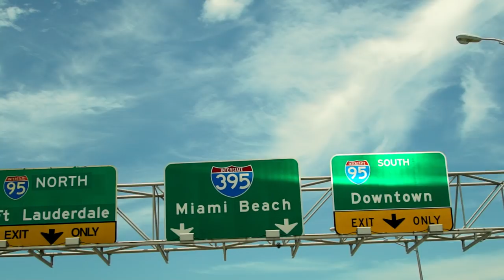Çift'lik Bank Tosun Firarda Fragman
Halkımızı dolandırıcılara karşı  bilinçlendirmek amaçlı yapılmış olan , son günlerde uzun süre gündemde kalan olayı , ÇİFTLİK BANK skandalını mizahi bir dille anlatan  , Pis Yedili dizisinideki Orço karakteriyle tanınan Burak Alkaş ve Fercan Bay'ın  başrollerini oynadığı filmde sosyal medya fenomenleri Murat Övüc ve Yaşar Şengül'ün yanı sıra ünlü oyuncular Tayfun SAV , Vahdet Çakar ,Gökhan Çelik gibi isimler yer alıyor.
Film güldürüken aynı zamanda düşündürüyor...